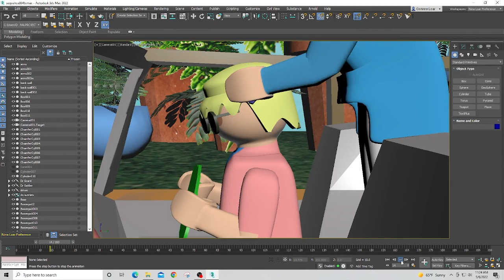Welcome to Jurassic Park